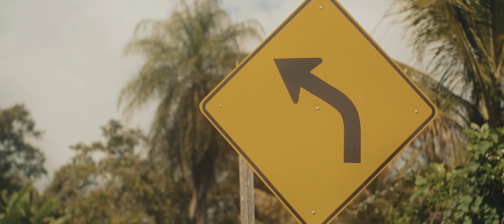Anjos (Pra Quem Tem Fé) - BRBeats ft. Klevys Lion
ANJOS (Pra Quem Tem Fé) BRBeats Remix ft. klevys Lion
Composição: Marcelo Falcão e Tom Saboia
Voz: Klevys Lion
Produção Musical e Arranjos: BRBeats (Nill Tons e Hérlon Robson)
Mixagem e Masterização: Hérlon Robson
Produção e Direção de Voz: Khalil Goch
Assistente de Produção: Isaac Cândido
Gravação de Voz: Adelson Viana (Vila Estúdio Sonoro) e Douglas Gama (Proaudio Studio)

Um filme de Estúdio Voa
Direção, Fotografia e Roteiro: Camila de Almeida
Assistente de Câmera: Rogério Carvalho
Produção: Khalil Goch
Montagem e Finalização: Gabriel Araujo
Ator: Ícaro Eloi
Cachorrinha: Capitu
Figuração: José Laureano, Luiz Gonzaga, Adriano, Dona Tereza e Eridan